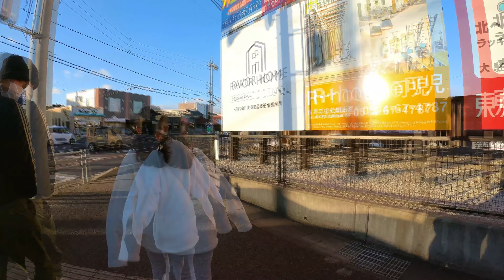Odoy x Oday